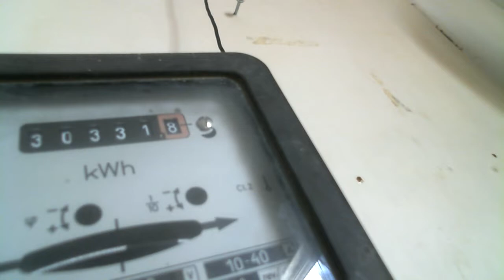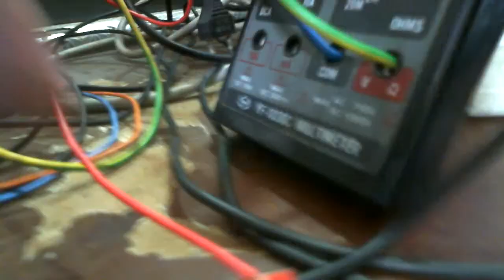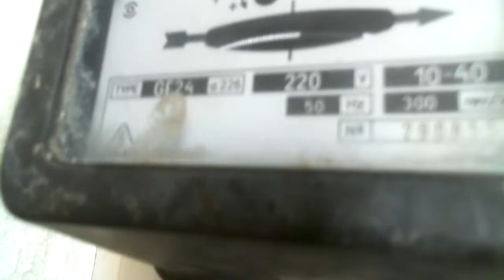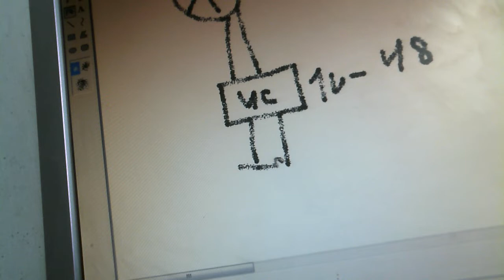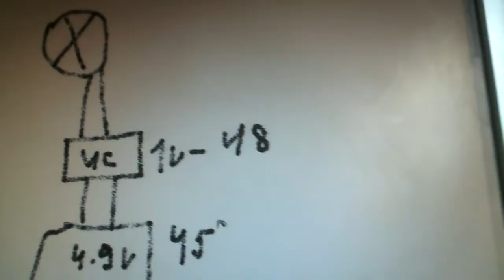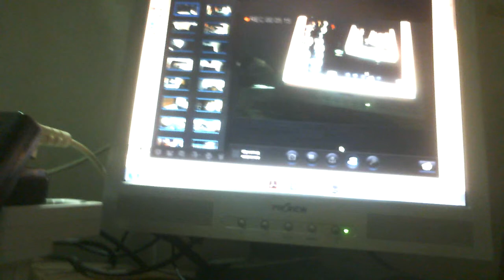Электролампочка не потребляет ток каждый может собрать это сам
Лампочка горит вечно не потребляя тока прилагаю схему и инструкцию для самостоятельной сборки это может собрать каждый желающий